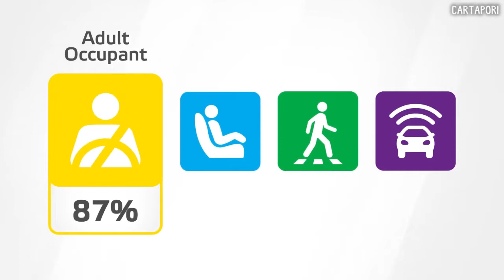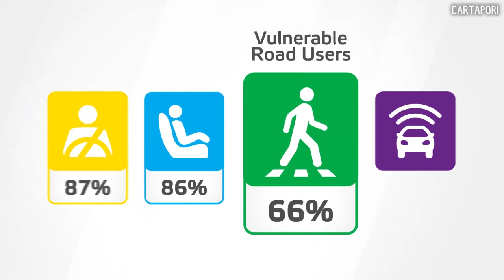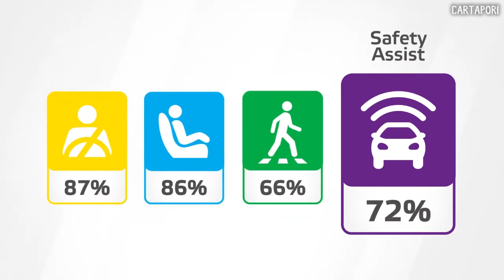Kia Sportage scores five stars in Euro NCAP Crash | Safety Tests of Kia Sportage 2022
Five STAR Euro NCAP ratings for Kia Sportage. The Kia Sportage shares a common platform with the Hyundai Tucson, tested in 2021. Where necessary, Euro NCAP has carried out tests on the Sportage but, for others, the results of the Tucson are used. The 2022 Kia Sportage has become the latest medium SUV to be awarded a five-star GNCAP safety rating. Having launched towards the back end of last year, Kia's popular SUV is now backed by GNCAP, with the Sportage meeting the crash test authority's stringent 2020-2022 test regulations. The Sportage scored 87 per cent for adult occupant protection, 87 per cent for child occupant protection, 66 per cent for vulnerable road user protection, and 74 per cent for safety assist. Kia Sportage earns five-star safety rating Kia's strong-selling Sportage SUV has scored five stars from Euro GNCAP, following in the footsteps of the related Hyundai Tucson.